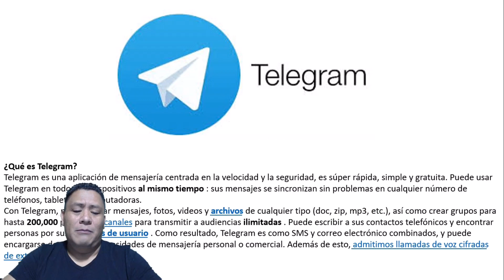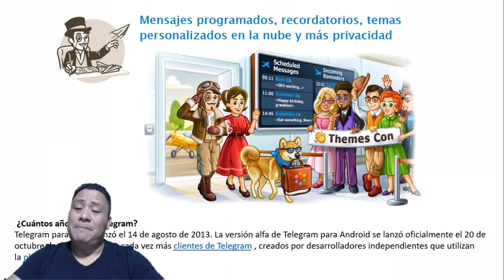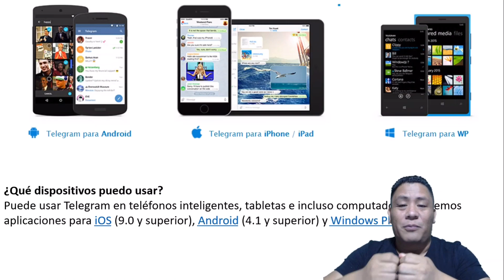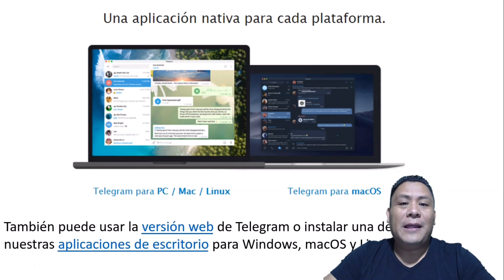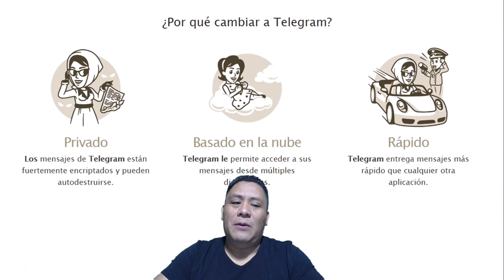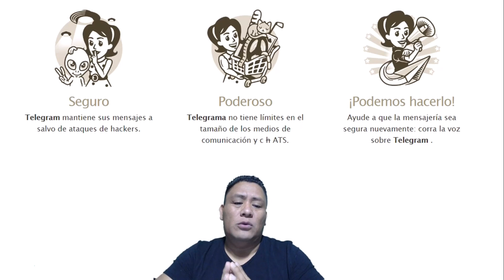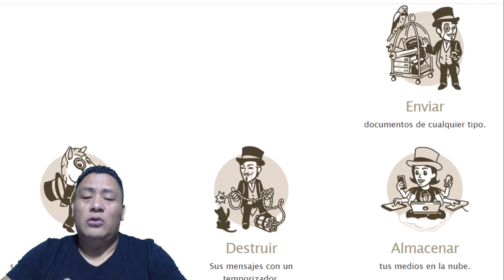TELEGRAM APP EN TU Negocio IMMUNOTEC “Introducción”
Telegram es una aplicación de mensajería móvil y de escritorio basada en la nube con un enfoque en la seguridad y la velocidad. Descarga tu aplicación